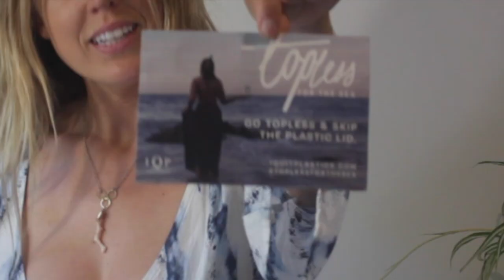5 CREEPY Reasons to Quit Single-Use Plastics TODAY! | Plastic Free Mermaid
Here are 5 science-based reasons to give up single-use plastics that will creep you out, so you will never reach for single-use plastics for your food again!

It's just the motivation you need to start the journey away from single-use plastics!

I usually keep it super positive, but sometimes the truth just has to get out in under 10 minutes! I edited out most of my squeals and jokes, to keep it as information-based as I thought you could stand! ;) I will be uploaded the full interviews with the incredible scientists I met at the Beyond Plastic Pollution Conference in Sydney here to my channel, so SUBSCRIBE to get notified when those get published! I am NOT a Scientist, I am a MERMAID. ;) This is just one part of what I learned in a nutshell from my interview with Dr. Scott Wilson of Macquarie University.
He is a brilliant human and we should all follow his work as he makes more important discoveries!
2

WATCH MY INTERVIEW with BILL HARVEY who explains how they banned single-use plastic containers in their City of Hobart!